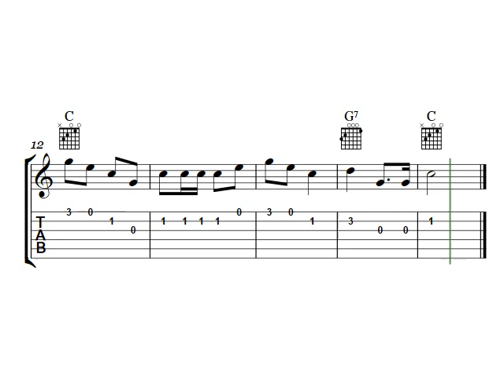How to play THE WHEELS ON THE BUS on GUITAR!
This video will teach you how to play The Wheels On The Bus on guitar with easy tabs!
I have arranged the melody in C-major with guitar sheet music and corresponding tab sheet music notation below the notes. I have included guitar chord diagrams above the notes for a comping guitarist. The guitar tab lines represent the string of the guitar and the numbers the string to play and the fret to press down!